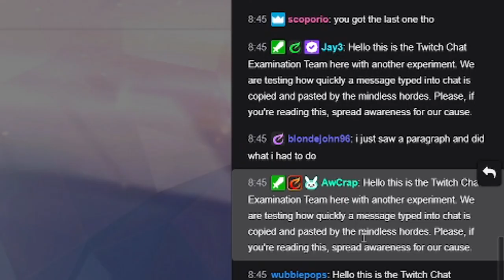Doing all my Overwatch Placements at once...